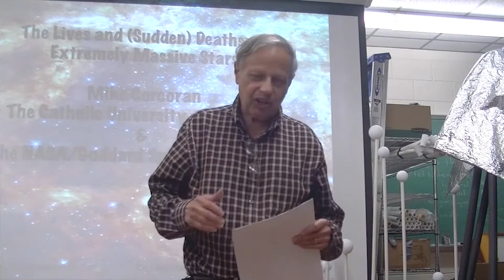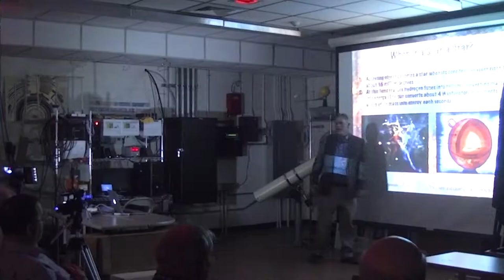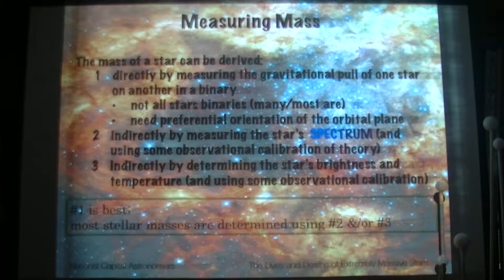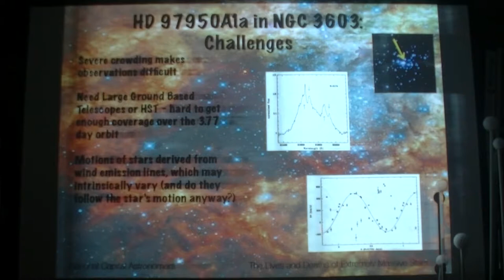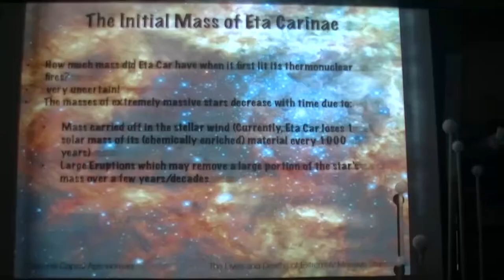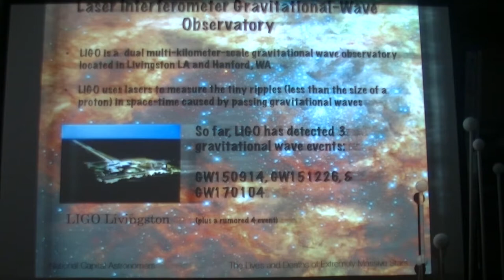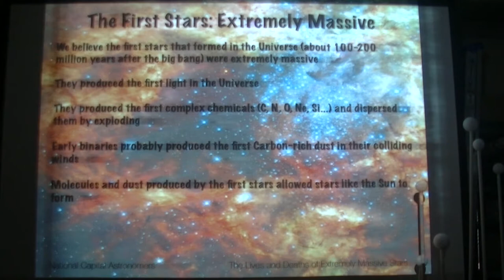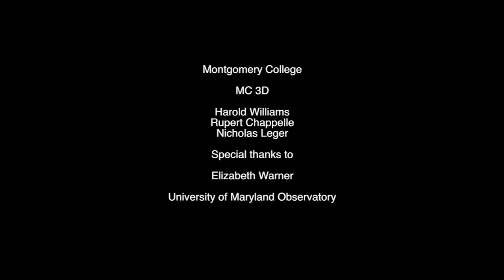NCA Michael Corcoran, Stellar Winds and The Drama of Eta Carinae 2D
National Capital Astronomers